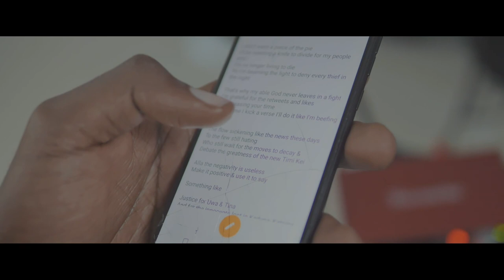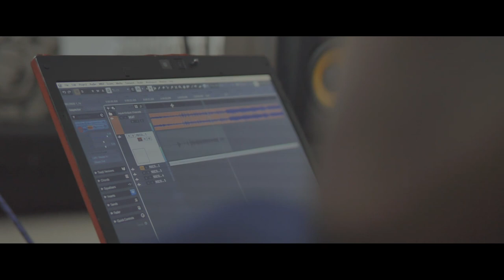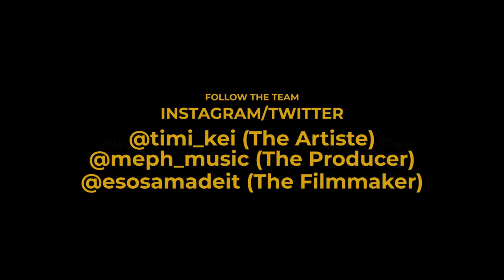Timi Kei - Studio Vlog 001 (Monster Verse Session)